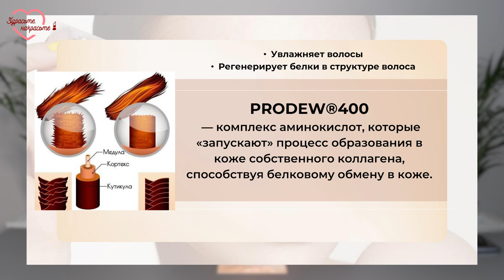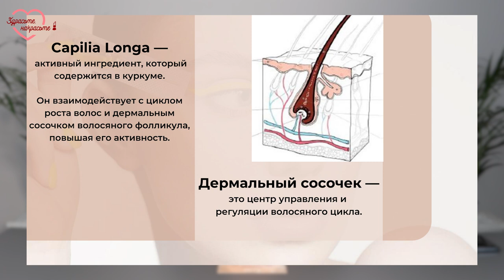ОТРАЩИВАЕМ БРОВИ ДОМА БЕЗ ГОРМОНОВ | ELAN GO GROW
"КАК ОТРАСТИТЬ БРОВИ?" — один из самых частых вопросов?

В состав сыворотки входит CAPILIA LONGAPPF — запатентованный активный компонент из куркумы на основе пептидов стволовых клеток, которые являются особыми сигнальными молекулами для активизации роста волосков.

Косметика премиум-класса ELAN professional line:
Академия Карьеры Салонного Бизнеса «Руки-Ножницы»